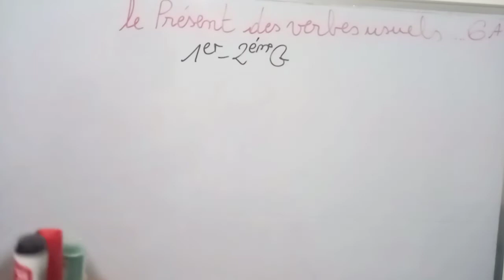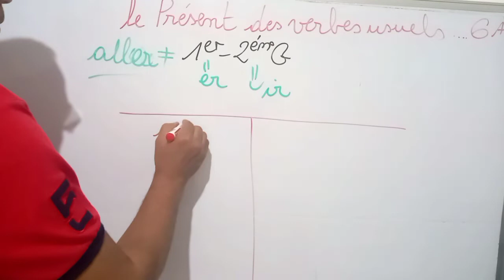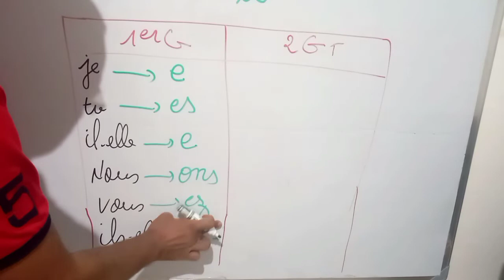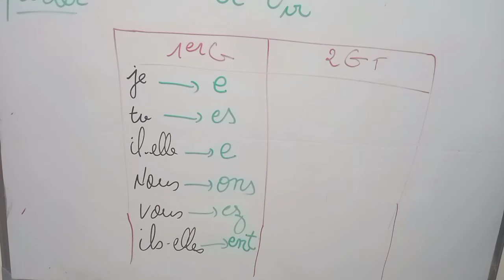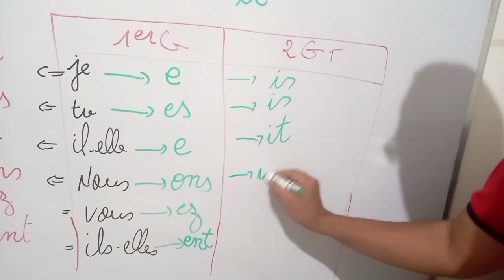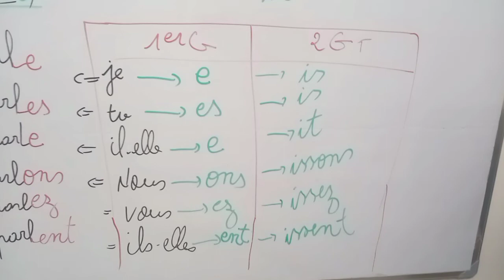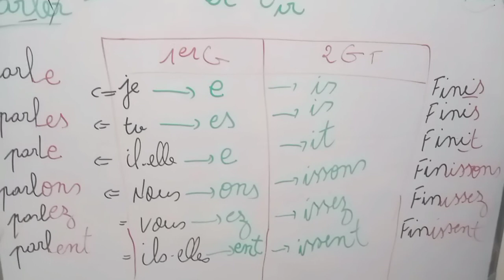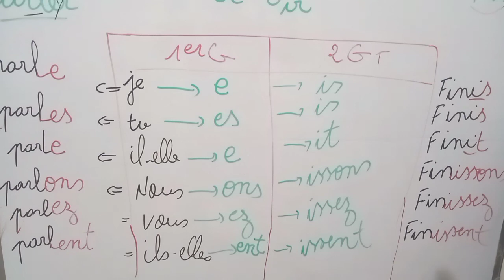conjugaison:verbes usuels du 1 et 2 ème au présent,,المستوى السادس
verbes usuels